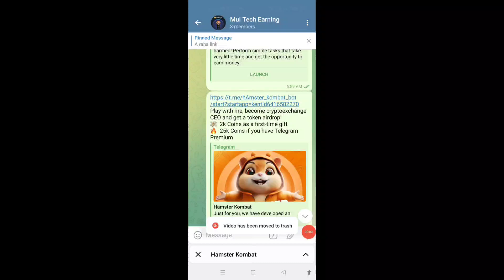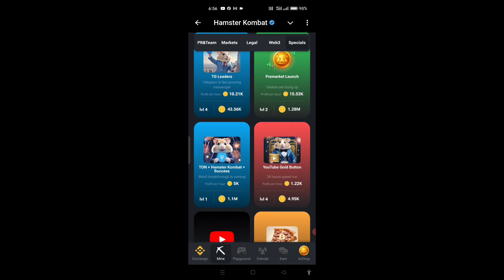Homster kombat 8 august combo card | homster daily kombo card